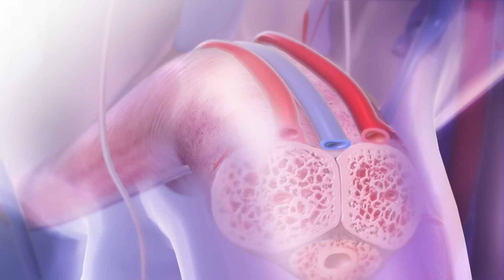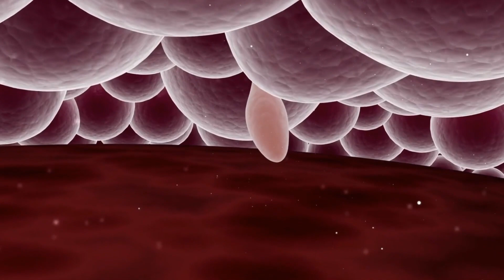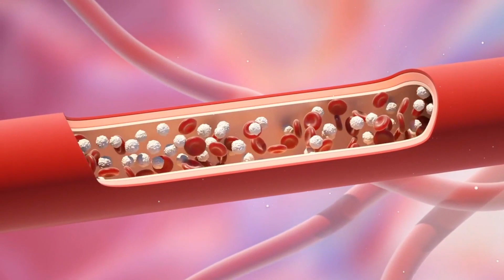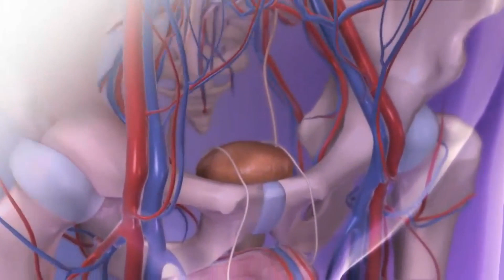MALE ERECTILE DYSFUNCTION HAMI DAREYN YARI GALMADA RAGA WAX KENE NOCYADA KALA BAXDO DR MAHAMED LIBAN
Walaal Mahad Sanid Wad I Wedin Kartaa Waxi Su Al & Talo Ad U Bahan tahay Insha alah Wan Ka Cawina Donaa Fadlan Igala So xariir

Aad iyo Aad Ayad U Mahadasan Tahay So Boqashada Chenall ka Fadlan Subscribe Saar Gambaleelka Furo oo Nagu Soo Biir Wa Channel Aan ku soo Gudbino Arrmiha Caafimaadka Sida Cudurada Bulshadeno u Badan Yahiin,  Waxan Kaloo Ku So Bandhignaa Xogaha Caafimaadka Fowdhowrka Qoyska & Bulshada , Caafimaadka Hooyada & Dhanaanka & Wacyi galin.

MAHADSANIDIIN